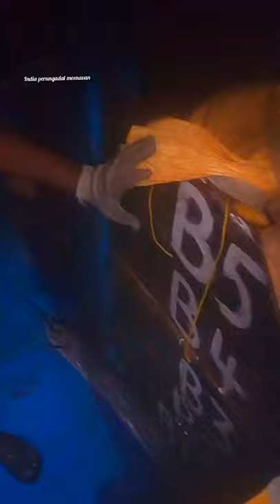yellowfin tuna putting boat Ice room